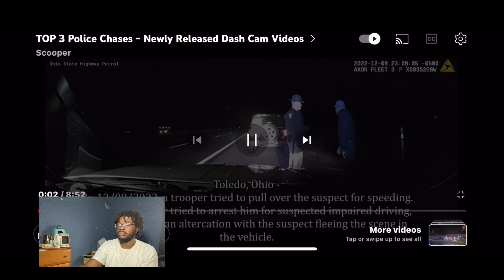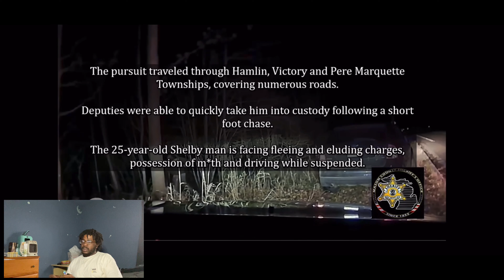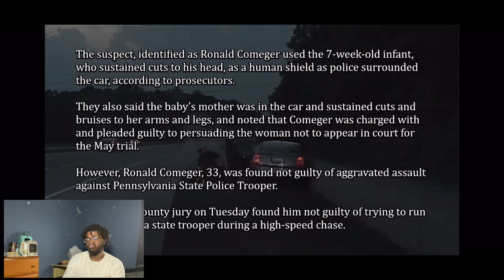TOP 3 WILD POLICE CHASES @PoliceActivity wild police camera (@FRONTOWORLD chase)